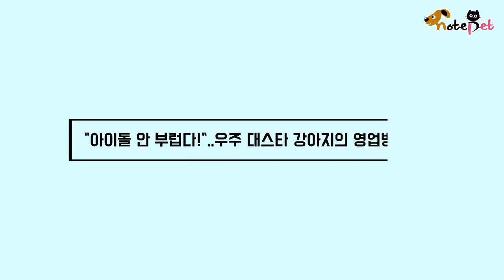"아이돌 안 부럽다!"..우주 대스타 강아지의 영업방해죄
더 많은 반려동물 뉴스와 소식은 노트펫 홈페이지 ) 에서 만나요~!